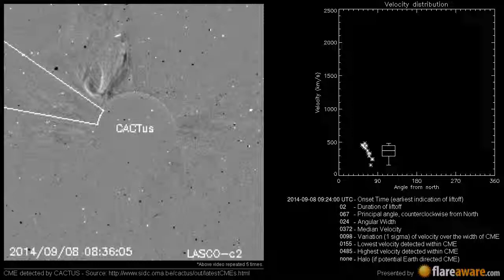A Non Earth directed CME at 2014-09-08 09:24:00 UTC